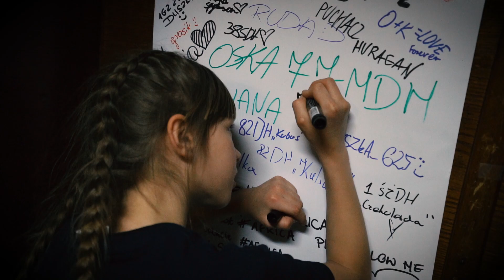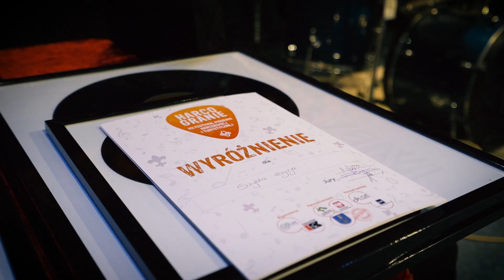VII Harcogranie - Tak było